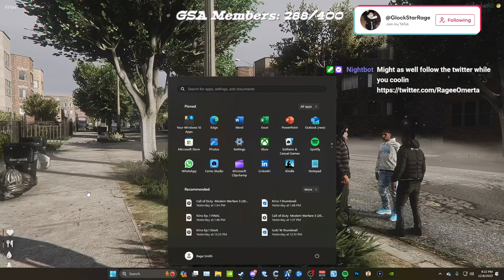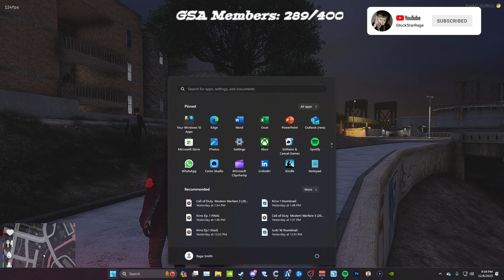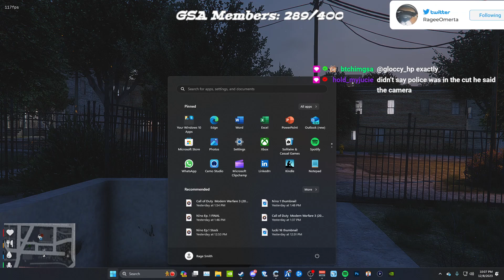GTA RP | Nino KILLED A Rapper...😮Ep: 2 of THF Nino